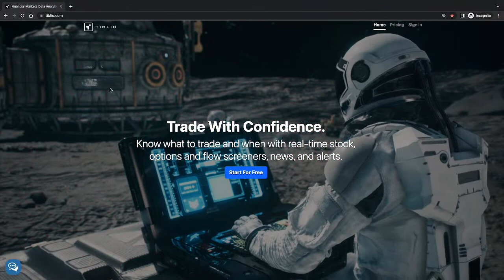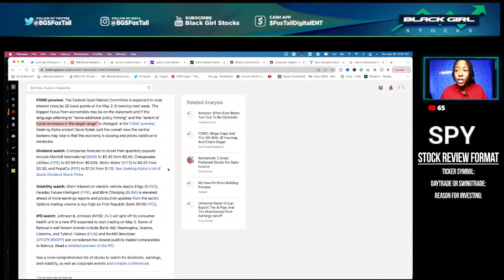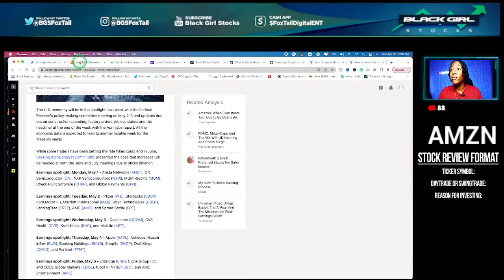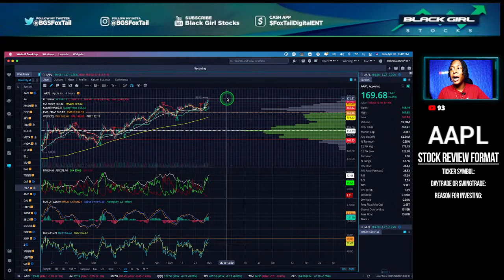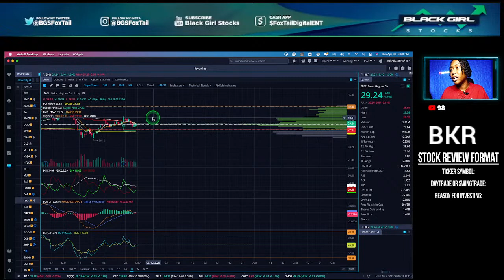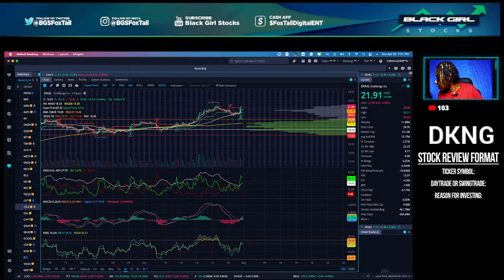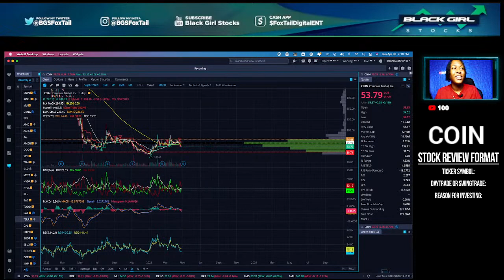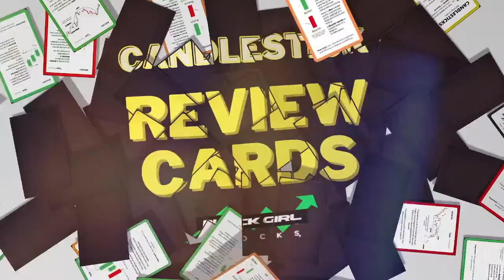🔴 LIVE 🔴 BGS Sunday Stock Market Chat | Counting Down to the FED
In This BGS Sunday Stock Market Live Chat,  we'll discuss the current market conditions, next week's FED meeting, and the Stocks and Options we will be looking into next week.

(0:00): What's going on in the market next week?
(7:43): SPY
(14:02): QQQ
(16:30): AMZN
(22:20): AAPL
(27:15): AMD
(33:18): BKR
(41:50): DKNG
(46:10): MU
(50:08): ROKU
(52:51): COIN
(55:22): BABA
(58:28): SBUX

► Download Webull and get 12 Free Stocks to Start (a MUCH better platform than Robinhood 😊📈👍🏾): US

►  Download Tiblio Now & Try Out Winning Daily Option Trade Signals and Setups. When you sign up using the link below, you will see the "FoxTail Discount" at checkout.

Black Girl Stocks Amazon Book Links 📚

The New Trading For A Living By Alexander Elder (Hard Cover)

The New Trading For A LivingStudy Guide

If you have any suggestions for future videos such as Penny stocks, Swing trading, Options trades, or fun vlogs, please let me know.

 webull live seeking alpha earnings season  tsla nvda chpt stock yahoo finance